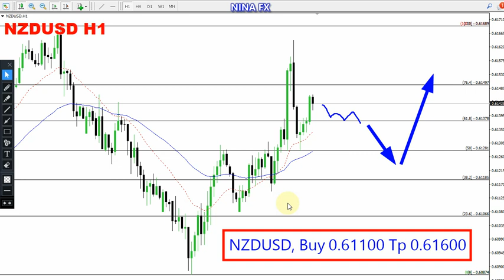NZD USD Daily Analysis for June 3, 2024 by Nina Fx